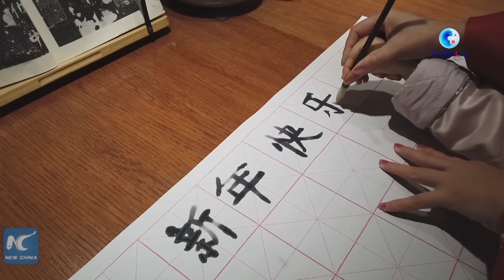GLOBALink | Soaking up Chinese New Year atmosphere in ancient town of China's Luoyang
As Spring Festival is just around the corner, a British expat visits an ancient town in China's Luoyang, to soak up the festival atmosphere of the Chinese Lunar New Year.